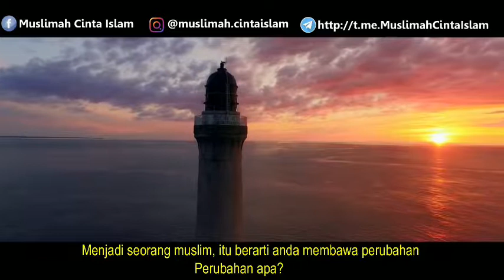Menjadi Pembawa Perubahan [Ustadz Felix Siauw]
VideoDakwah | Muslimah Cinta Islam

Allah SWT berfirman:

لَهُ مُعَقِّبَاتٌ مِنْ بَيْنِ يَدَيْهِ وَمِنْ خَلْفِهِ يَحْفَظُونَهُ مِنْ أَمْرِ اللَّهِ ۗإِنَّ اللَّهَ لَا يُغَيِّرُ مَا بِقَوْمٍ حَتَّىٰ يُغَيِّرُوا مَا بِأَنْفُسِهِمْ ۗوَإِذَا أَرَادَ اللَّهُ بِقَوْمٍ سُوءًا فَلَا مَرَدَّ لَهُ ۚوَمَا لَهُمْ مِنْ دُونِهِ مِنْ وَالٍ

Artinya:

"Bagi manusia ada malaikat-malaikat yang selalu mengikutinya bergiliran, di muka dan di belakangnya, mereka menjaganya atas perintah Allah. Sesungguhnya Allah tidak mengubah keadaan sesuatu kaum sehingga mereka mengubah keadaan yang ada pada diri mereka sendiri. Dan apabila Allah menghendaki keburukan terhadap sesuatu kaum, maka tak ada yang dapat menolaknya; dan sekali-kali tak ada pelindung bagi mereka selain Dia." [Qs. Ar-Ra'd:11]

--Berubahlah untuk kemudian menjadi pengubah--

Join Komunitas Muslimah Cinta Islam di:
:arrow_down::arrow_down::arrow_down: